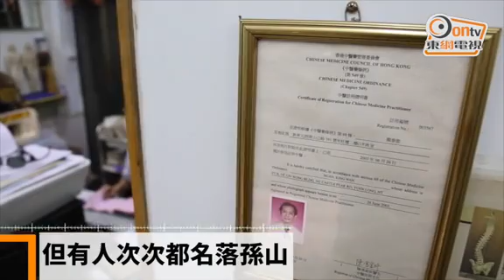過渡17年未註冊 表列中醫淪「孤兒」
早年推出中醫註冊制度時，執業中醫在成功註冊前，可申請「表列」繼續行醫，惟此過渡性安排轉眼已17年，目前仍有2600多名表列中醫未註冊。多名資深中醫師直言執業試內容偏向「學院派」，部分問題與他們醫術無關；又有行醫30多年，專攻骨傷科的中醫師面試4次均失敗，原來因為過程中需回答其他科目的問題。大批表列中醫雖然資深，但在現行制度下卻慘成「政策孤兒」。

現時中醫師有「註冊」及「表列」之分，在法例上的認受性略有不同。當局早年為配合中醫註冊制度，執業的中醫師在註冊之前，可以表列中醫的身份行醫。此安排原為過渡性質，一旦宣布過渡期結束，表列中醫將不可合法行醫，惟17年後，至今年7月底，仍有2636名表列中醫，每年執業試合格人數持續偏低。

中醫執業資格試包括有300條選擇題的筆試，以及考核臨床經驗的面試。63歲的中醫師鄭愛嫻，行醫30多年，曾考6、7次筆試，之後經過4次面試，仍未完成註冊。她坦言，傳統中醫上的認知與書本有別，而傳統中醫師普遍專攻特定知識，對於專注骨傷科的她，就不懂回答考試內科、針灸的問題。她無奈表示，5次面試失敗就要重新考筆試，她已心灰意冷。

「考試會問18個月嬰兒有幾多隻牙！」現年59歲，同樣有30多年醫齡的中醫師徐錦祺，2000年至今曾考8次筆試，均不合格。他認為，考試部分內容與中醫根本無關。

香港中醫師權益總工會首席理事長顏景雲指，考核機制對傳統中醫師不公平，建議政府與大學的中醫學院合作，協助表列中醫過渡成為註冊中醫。

香港前線中醫聯盟秘書長陳文瀚則指，表列中醫的數目將隨時間逐漸減少，當局應以提升及確保服務質素為前提，不應為了讓他們更容易註冊同而降低執業試的難度，甚至一刀切取締表列中醫。他續指，當局可考慮提供更多協助，讓表列中醫適應執業試。

中醫藥管理委員會秘書處回覆指，中醫組不時檢討中醫執業資格試的模式及內容，認為現時安排恰當，且暫時無計劃改變現行的中醫註冊制度。

《魔法軍團Z》港日協力完美重現二十年機戰經典！

Gameone自主研發鋼鐵機甲主題回合制戰棋(SLG)手遊《魔法軍團Z》好評配信中！